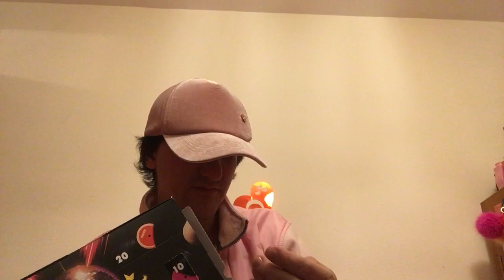Mr Kjellis Julkalender Lucköppningen lucka 19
Hihihih HEJ !